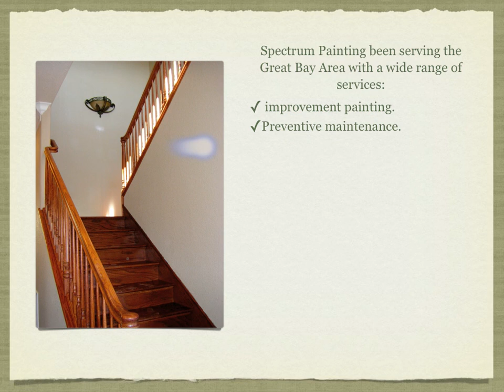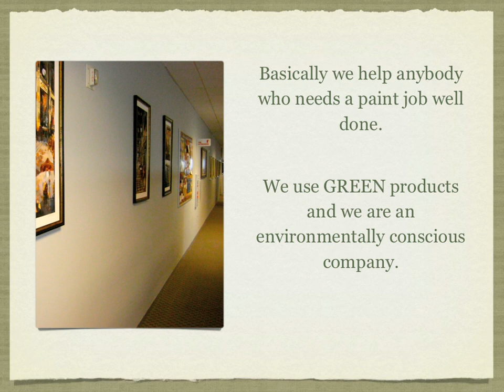Spectrum Presentation 3.mov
Spectrum Painting, company profile, specialties, overview, finish projects